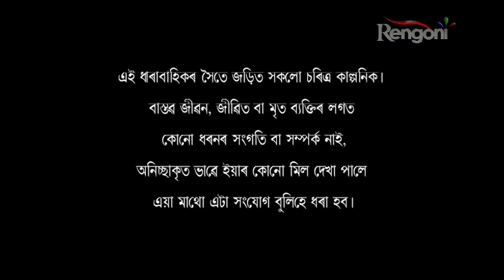KHEPOW MAMA EP 30 Part 1